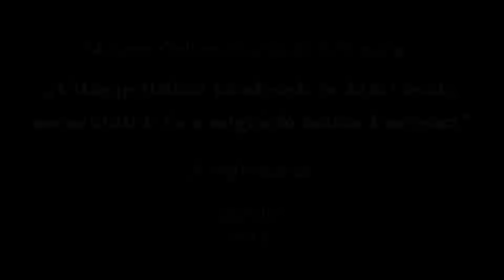Bálint Istvánné előadása